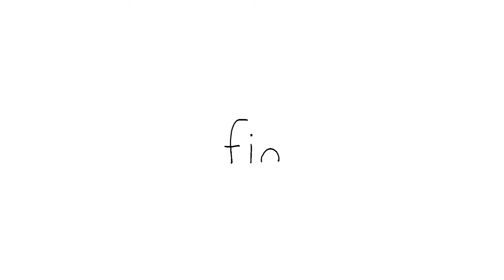Anybody out there? | SEALOOK | EP.122